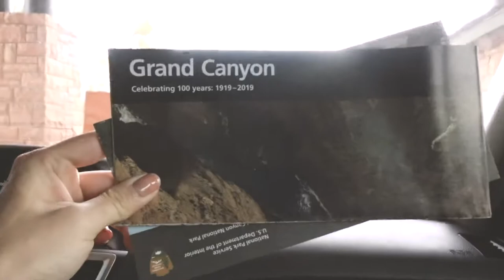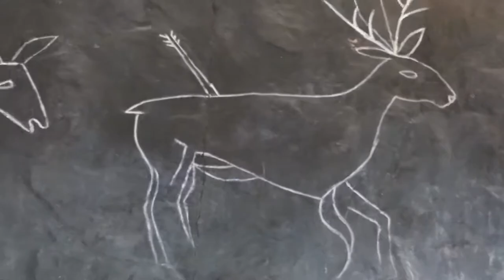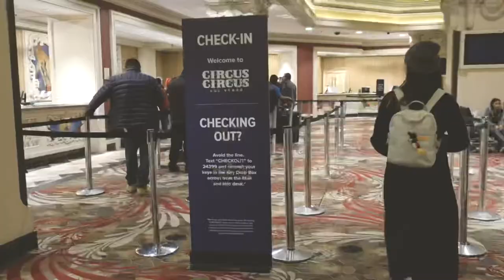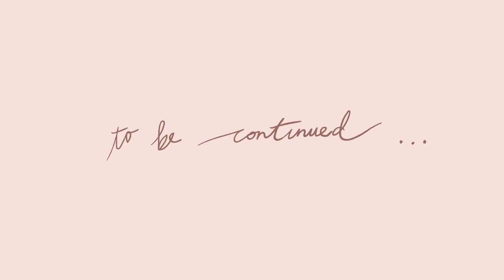Road Trip USA_vlog#04 | 冬季大峽谷國家公園 / Grand Canyon National Park_Arizona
前進大峽谷 Grand Canyon～

camera | sony rx100 / iPhone 8
music | Morning Mandolin / Gold in them hills